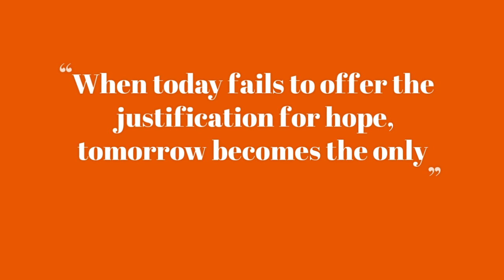When Today Fails To Offer The Justification For Hope...